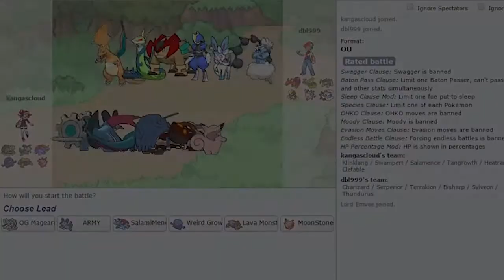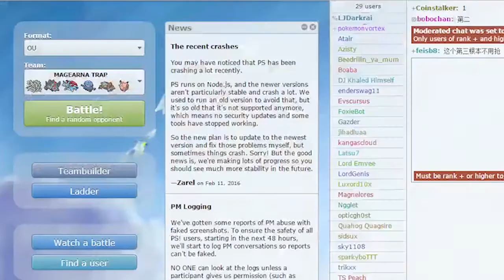"KlingKlang is Magearna: Part 2" w/ EMVEE | POKEMON SHOWDOWN | Live Wifi Battles w/ KangasCloud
KangasCloud here, bringing back this very special series! Today, Emvee returns for Pokemon Omega Ruby Alpha Sapphire Showdown battles.This is part 2 of 2, and as with Part 1, today's theme is "Magearna" as we use the original form... KlingKlang.

▼KangasCloud's Media▼